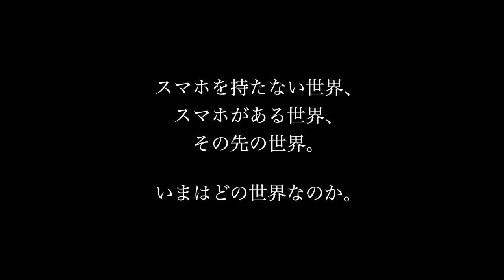- 予告編 -「ナウ」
成瀬 亜未
尾本卓也 （着火塾）
和木 亜央   盛島 大幹   髙取 生
武田 あいか   堀内 英二 （着火塾）
高也   和田 望伶

星 耕介
北面奏武

T93 (from Sentral Sounds)
松角 洋平   久場 雄太   西川 峻哉
伊藤 さおり 池田 友佳

撮影監督｜カラリスト   池田 啓将
音声      津田 寛匡
制作      柿沼 頼子

エンディング曲    SouZou+MuGen

撮影地　date.      カフェ アンリ・ファーブル
協力　北村祥子     北面武士　北面理恵

予告編製作     MORITORI

脚本｜監督｜編集　沖田かおり

‹上映｜受賞›
48hfp Tokyo｜2023 . 6｜中野zero
星さんの映画会｜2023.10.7｜大塚シネマハウス